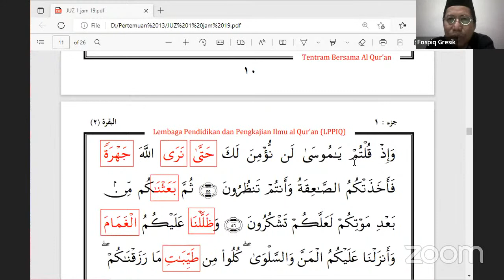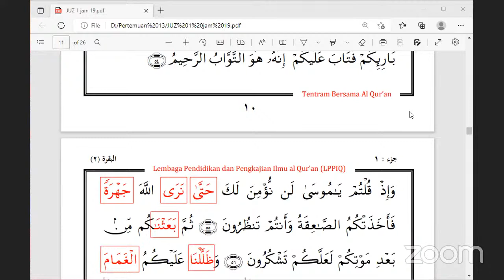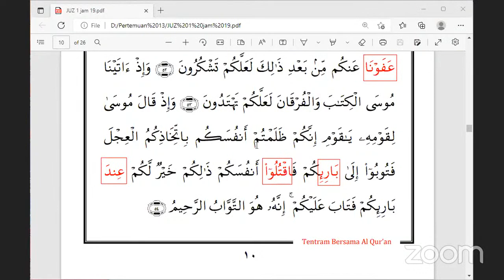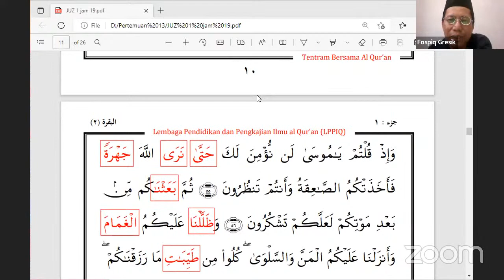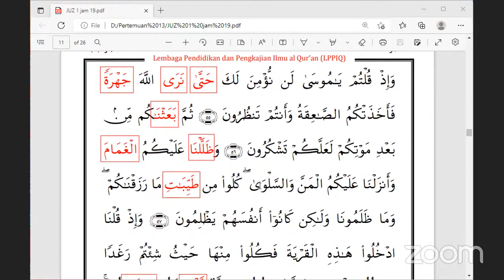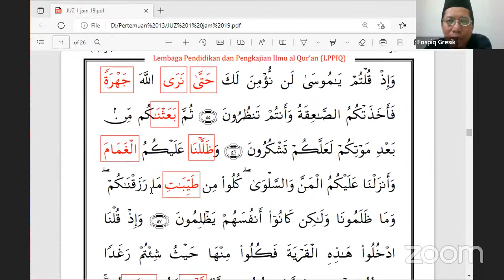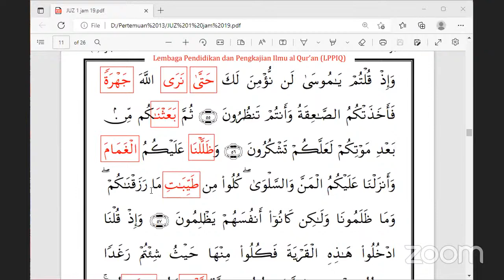Tarjim Al Quran | Kajian Berkah Pagi Ikadi | Ust Setyo Prayitno (LPPIQ)